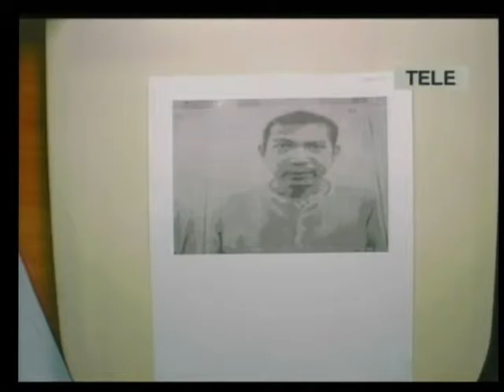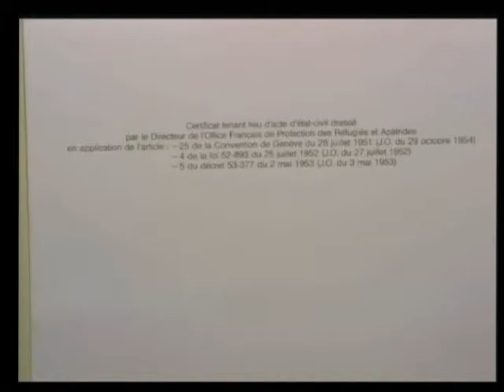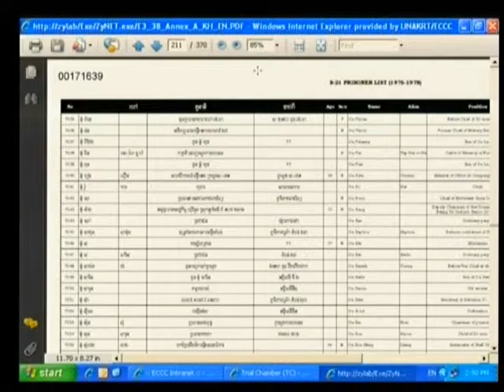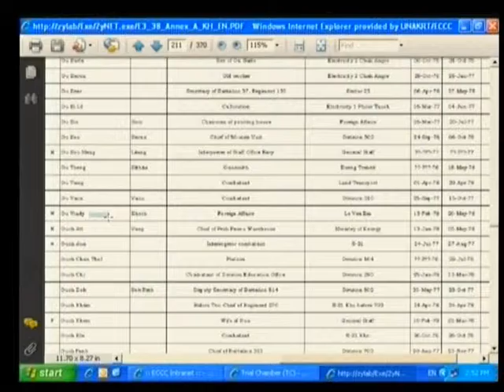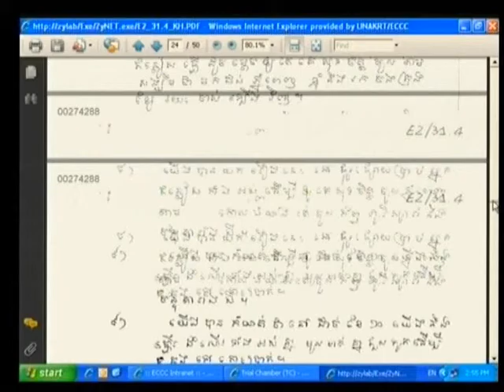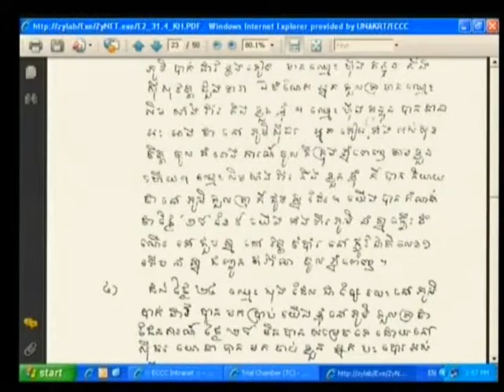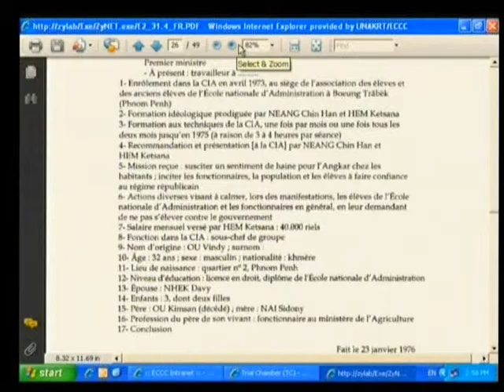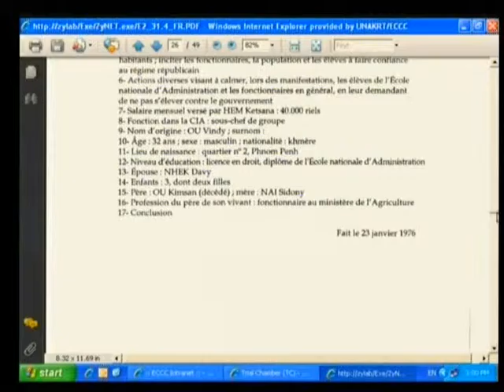Session 3, 20 August 2009 - Case 001 - (English/French)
Hearing of CP Chum Sirath
Hearing of CP Chum Neou
Hearing of CP Ou Savrith